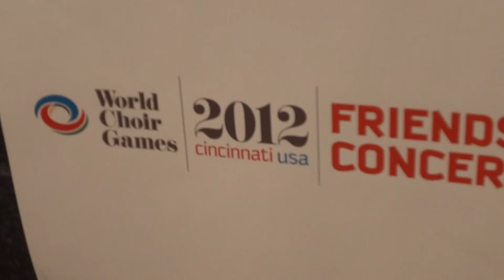World Choir Games 2012 Friendship Concert Cincinnati GAT Tower Part 4 of 5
For the first time, the World Choir Games will take place in the USA. From July 4 - 14, 2012 choirs from all over the world will gather again at the 7th World Choir Games (WCG) in Cincinnati to contribute their share to international understanding and peace among nations.

Cincinnati Great American Tower